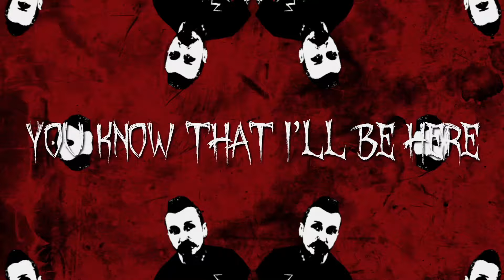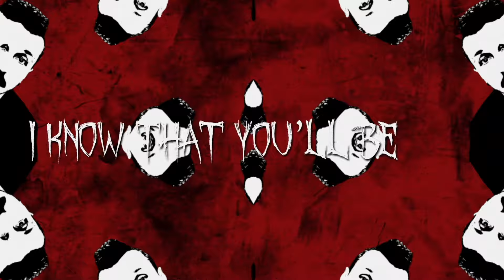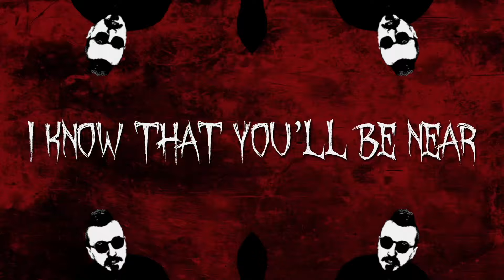Radiogeist - Make Me Dream of You (Official Lyrics Video)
This video is as crazy as the dreams that George is singing about here

Lyrics:

Every night
Different dream

I can’t figure out
What they mean
Like a different
Movie scene

I might need
To change the stream

As I fall
In too deep
Voices say
They know what I need

Change the stream
Change the stream

Changing stream

Dream on

Dream on
Dream on
Dream on

When the morning freeze
Licks me awake
I know that you’ll be near

When the moon is seized

By the bluest seas
Y
ou know that I’ll be here

Make me dream of you

While I’m sleeping

While I’m sleeping
While I’m sleeping
While I’m sleeping

Every light
Different beam

Burning through

My self esteem

As I break
From my dream

As I stand
On my feet
Voices say

Change the stream
Change the stream
Changing stream

Dream on
Dream on
Dream on

Dream on

Change the stream
Change the stream

Licks me awake

You know that I’ll be here

Licks me awake

While I’m sleeping

While I’m sleeping
While I’m sleeping

While I’m sleeping

As I go to sleep

Fall to deep
It’s a trip
And I need to be there

There’s no sound

You will be here